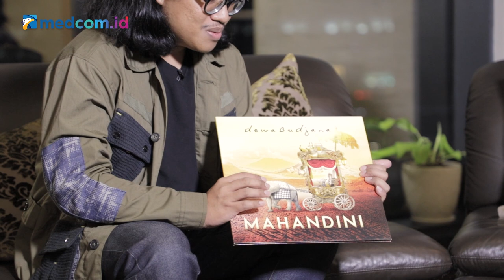Shindu's Scoop - Dewa Budjana | Nyaris Keluar dari Gigi dan Kisah Persahabatan dengan Gitaris RHCP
Kali ini Shindu's Scoop mengarsipkan perjalanan gitaris Dewa Budjana. Fokus obrolan kami bukan terpaku pada peran gitaris berdarah Bali itu pada grup band Gigi, tetapi sosoknya sebagai musisi yang punya pencapaian besar dan penting dalam spektrum musik Indonesia.

Budjana bukan sekadar berkolaborasi dengan para musisi dunia, tetapi dia mampu "duduk sejajar" dengan mereka.

Dalam album-album solo, Budjana seperti membentuk "supergroup" tingkat dunia. Album Mahandini contohnya, Budjana menggandeng keyboardist Dream Theater (Jordan Rudess), drummer asal Jerman Marco Minemann, bassist Mohini Dey asal India yang tengah mendominasi berbagai festival jazz internasional, serta gitaris Red Hot Chili Peppers (John Frusciante).

Tradisi Budjana melibatkan musisi kelas dunia berlanjut hingga ke proyek terbarunya. Dia mengajak Simon Phillips yang pernah menjadi drummer untuk Toto dan The Who mengerjakan album yang akan dirilis pada 2021.

Kita lihat lebih dalam lagi, apa yang dicapai Budjana dalam hal ini bukanlah sekadar kolaborasi biasa. Bukan semata mengajukan "proposal" kerjasama plus sejumlah nominal dollar. Tetapi, para musisi dunia itu mau terlibat dalam proyek solo Budjana karena menghormati karya-karyanya.

Dalam wawancara ini, Budjana menceritakan bagaimana John Frusciante - seorang introvert yang jarang mengabulkan permintaan kolaborasi - dalam suatu waktu selalu mendengarkan album Surya Namaskar yang dirilis Budjana tahun 2014. Nampaknya, diam-diam Frusciante mengagumi karya musik Budjana.

Tentang Shindu's Scoop:

Kami memiliki semangat untuk mendokumentasikan/ mengarsipkan potongan-potongan cerita dari dunia musik Indonesia - juga beberapa yang terkait dalam industri hiburan - lewat penuturan lisan para musisi/seniman sebagai pelaku utama.

-Pengarah Produksi:
Jati Savitri
Achmad Firdaus
Coki Lubis

-Produser:
Komang Yudha Wirakusuma

-Pengarah Teknis:
Rizky Saputra

-Video dan Audio:
Edgar Nurhakim
Fadilla Irna Karomah
Garry Subekhi
Muhammad Ardiansyah
Muhammad Reynaldi
Rafli Aditia

Leni Anggraeni